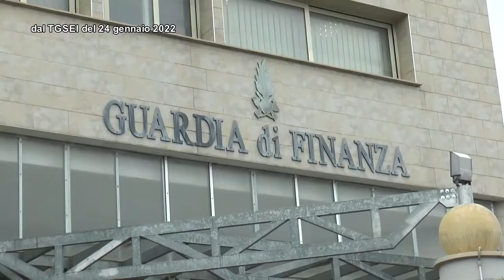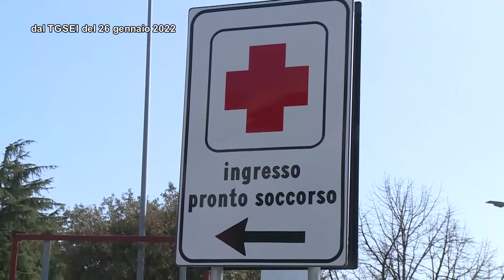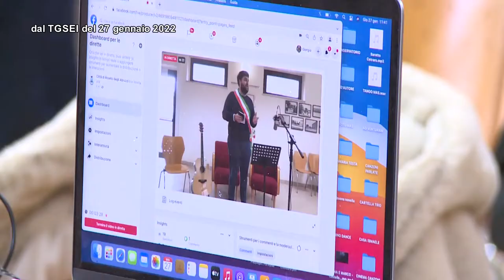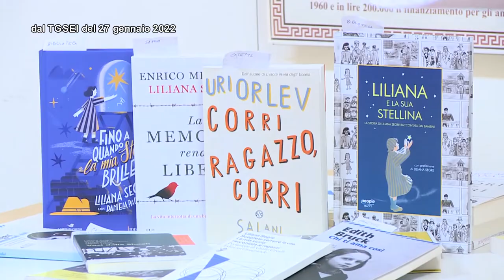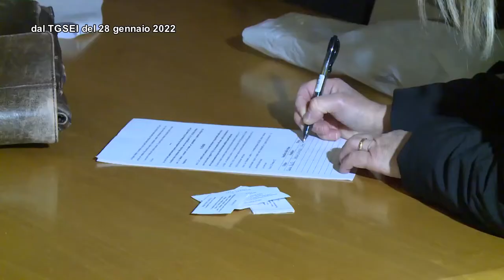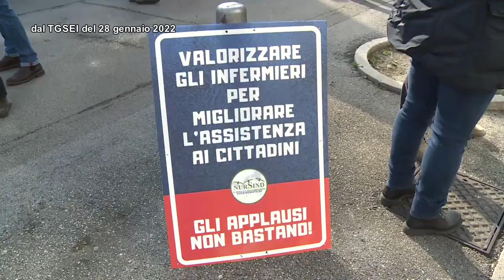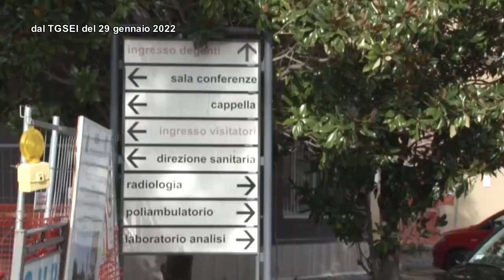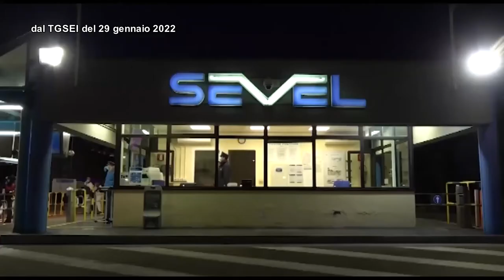TgSei La Settimana del 30 gennaio 2022